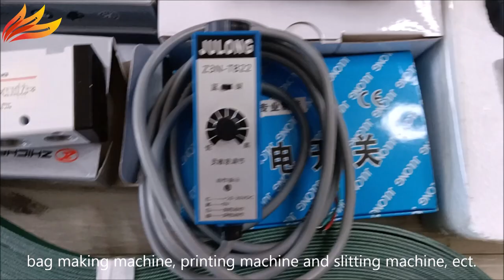Increase Your Production Speed with Plastic Bag Machine Parts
Conveyor belt photoelectric sensor for plastic bag making machine parts
, our main products are plastic machines and related parts.
The parts are mainly used for film blowing machine, bag making machine, printing machine and slitting machine, recycling machine
welcome for your inquiry.

RUIAN WIN-WIN MACHINERY CO., LTD.
Sales: Ms. Phoebe
Wechat: phoebewinwin